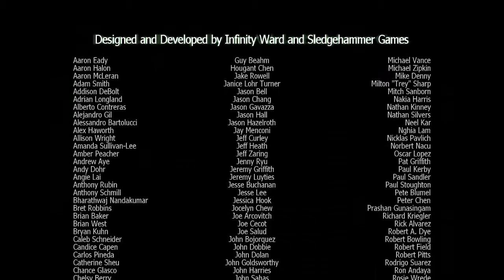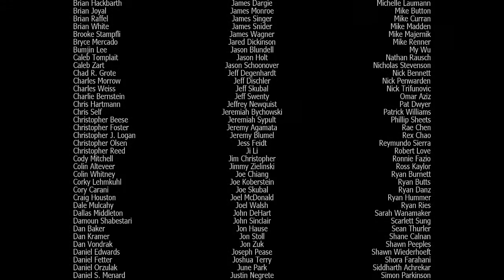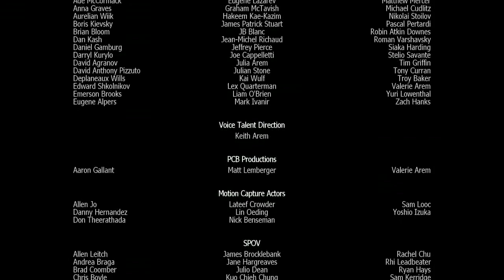Прохождение Call of Duty modern warfare 3 Ч.15 Макаров (ФИНАЛ)